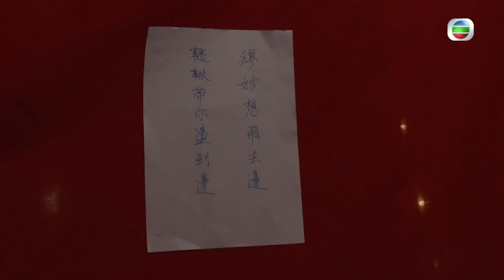輕功 ｜第2集加長版劇集精華｜弊傢伙！隻雀唔見咗！？｜黎耀祥｜龔慈恩｜韋家雄｜電視劇｜TVB港劇精華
【 輕功 】第2集加長版精華 弊傢伙！隻雀唔見咗！？
中年喪偶，十一( 黎耀祥 )能唔能夠承受呢？好彩有一班街坊老友記陪伴在則，晚晚陪佢打麻雀捱過最艱難嘅時段，不過…弊傢伙，對雀仔唔見咗！？
輕功 ｜星期一至五 晚上9:30 PM｜翡翠台
想免費睇番 輕功 嘅精彩內容? 登入myTV SUPER免費點播最近7日TVB自製節目: